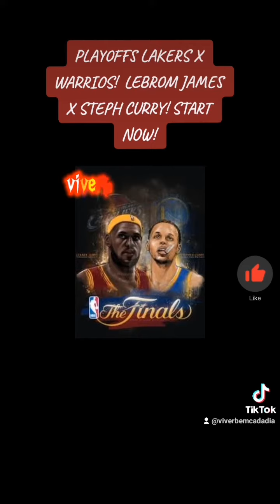Playoffs NBA - LAKERS X GOLDEN STATE!